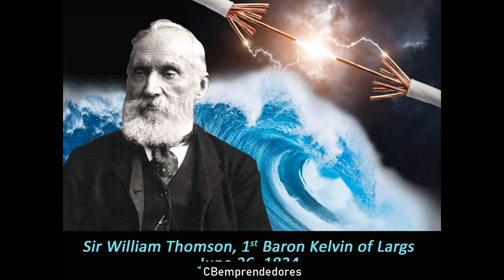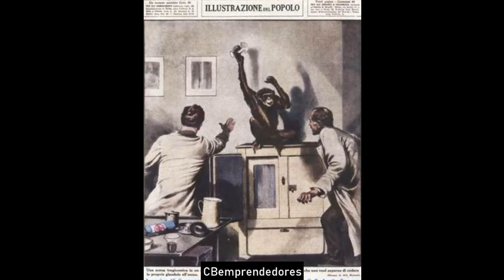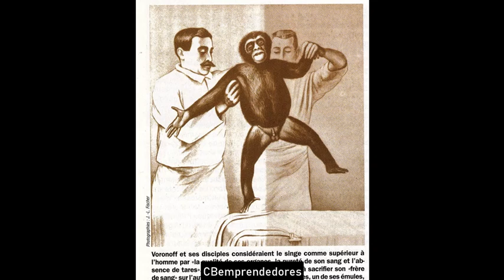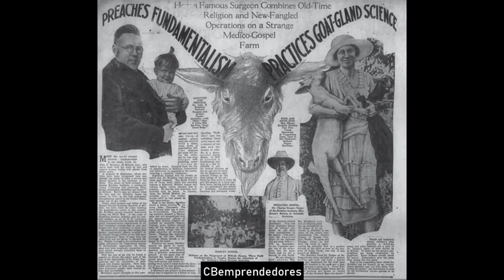☢️ La Zona cero: Ciencia, los grandes gazapos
Gazapos de la ciencia
Einstein, Galileo, Los rayos X
➤ Newcomb y los Cálculos movimientos celestes
(El vuelto de objetos mas pesados que el aire era imposible)
➤ Hermanos Wright
➤ Samuel Pierpont Langley
➤ William Thomson, Lord Kelvin
➤ Doctor Voronoff
➤ John Romulus Brinkley
➤ Robert Liston